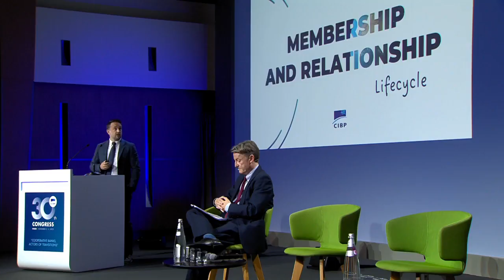30th CIBP Congress: Ranny Galli on Membership Relationship and Partnerships